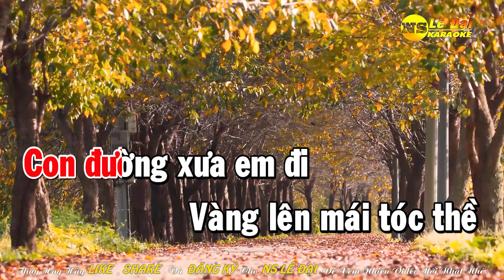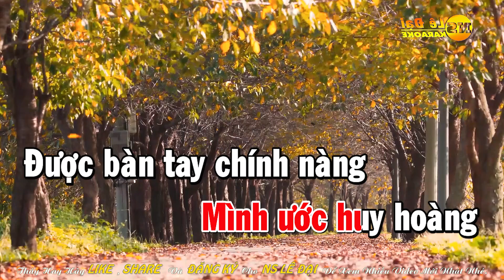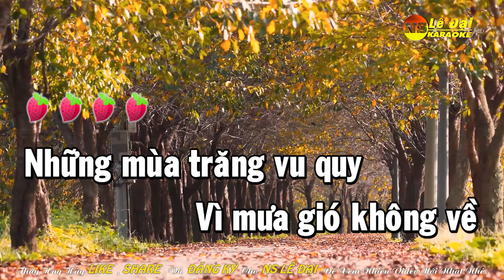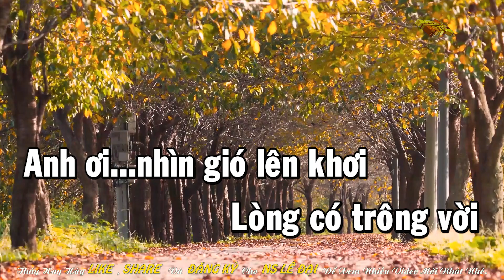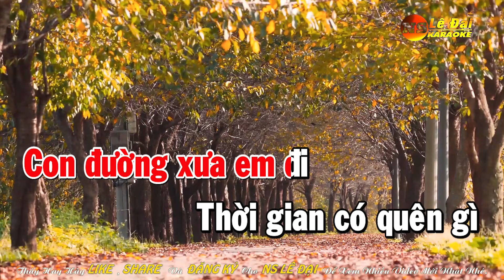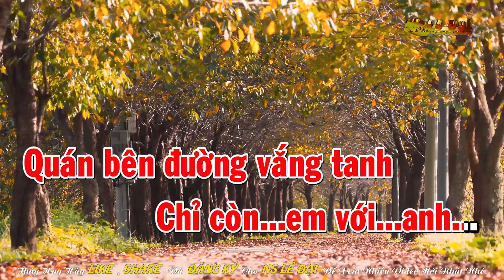Karaoke Con Đường Xưa Em Đi (Châu Kỳ & Hồ Đình Phương) ll Tone Nữ (F#m) ll Lê Đại Kara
Karaoke Con Đường Xưa Em Đi  ll Tone Nữ (Fa Thăng Thứ) ll Lê Đại Kara
►Sáng tác : Châu Kỳ & Hồ Đình Phương
► Beat: Lê Đại
► Karaoke by: NS Lê Đại

©VIDEO THUỘC BẢN QUYỀN KARAOKE LÊ ĐẠI- LÊ ĐẠI Kara
●Nếu có bất cứ thắc mắc, khếu nại nào về bản quyền hình ảnh cũng như âm nhạc có trong video, mong chủ sở hữu liên hệ trực tiếp với tôi qua địa chỉ G-mail: . Xin Cảm Ơn!
©Producer_By_ Lê Đại Kara
Chúc Quý Vị Và Các Bạn Được Nhiều Sức Khỏe.